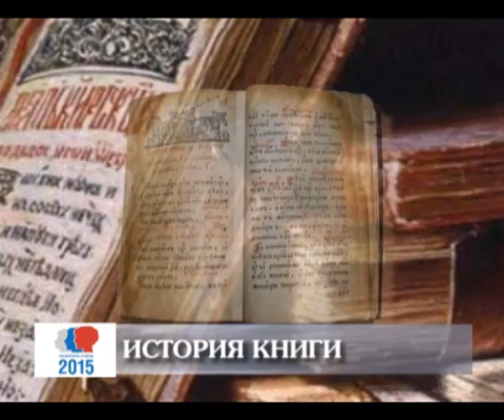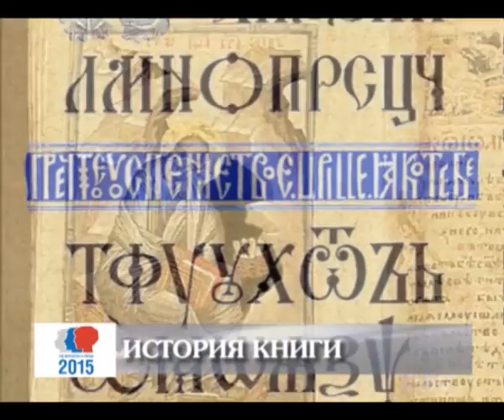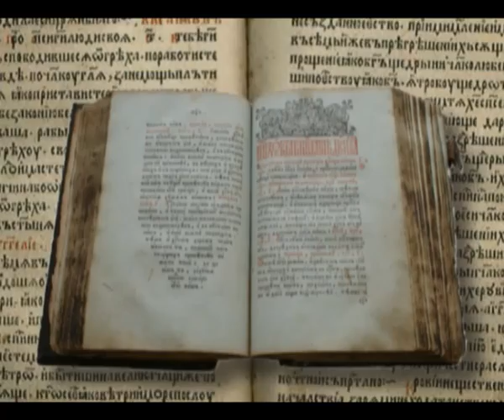История книги. Первая русская книга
С 1465 года по 1500 год в Европе было издано более 10 млн экземпляров книг, в том числе и на русском. Однако первого русского печатника звали вовсе не Иван Федоров, и даже не Франтишек Скорина, а Швайпольт Фиоль. Он был по национальности франком, т. е. немцем из Франконии. За четверть века до первой книги Франциска Скорины, Фиоль издал в польском Кракове первую из известных в мире русских книг под названием «Октоих Швайпольта Фиоля», выпустив в том же году и вторую книгу. Понятие «русский» не имеет ничего общего с Москвой и московским государством вообще, которое было  улусом Золотой Орды. Русский язык XV века — это  язык Русской православной церкви, на котором также писали православные литвины.
Проект телеканала «Север», посвященный Году литературы в России, рассказывает об основных вехах в истории книги. Все выпуски смотрите на trksever.ru